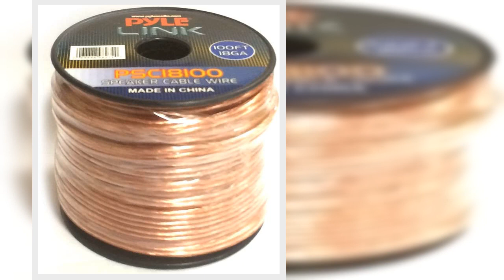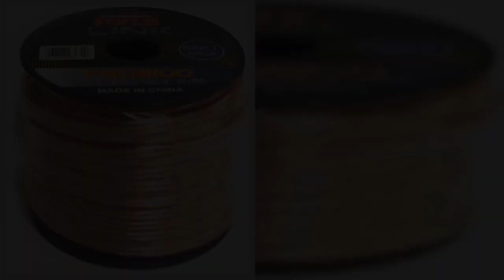Great product - 100ft 18 Gauge Speaker Wire - 1 Piece Copper Cable in Spool for Connecting Audio St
Great product -  100ft 18 Gauge Speaker Wire - 1 Piece Copper Cable in Spool for Connecting Audio Stereo

18 GAUGE THICKNESS: This 18 gauge copper speaker wire offers a very easy connection for speakers to amplifiers or receivers. The thickness is just enough for resistance and electrical flow without the risk of overheating
CUT AS DESIRED: The wire can be cut as desired for specific installation needs. If the plastic jacket is removed, the wire can be left bare or use wire crimp accessories to connect to stereo and speakers
UNDISTORTED SIGNAL: Made with plastic jacket surrounding the speaker wire to help deliver high-quality undistorted signals to and from all of the connected audio equipment. This also helps with insulation
100FT CONVENIENT DISPENSE: This very long 100ft speaker wire is neatly wrapped around a hard plastic spool for easy and convenient dispensing. It can be used without the hassle and instantly too
WORRY-FREE SHOPPING: With the Pyle PSC18100 18 Gauge 100ft Speaker Wire, we are confident of the quality of our product, therefore, we offer a 30 day money back guarantee no questions asked
18 Gauge 100 ft. Spool of High Quality Speaker Zip Wire
As advertised
This is your simple speaker wire for non performance use. I used this wire for some temporary outdoor speakers, with long lengths. These wires worked just fine.